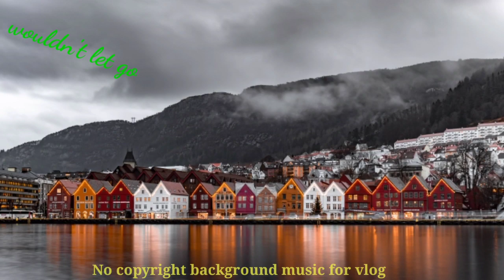Non copyright free background music l use for vlog it's free l wouldn't let go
Make your videos more attractive 😉
Thanks